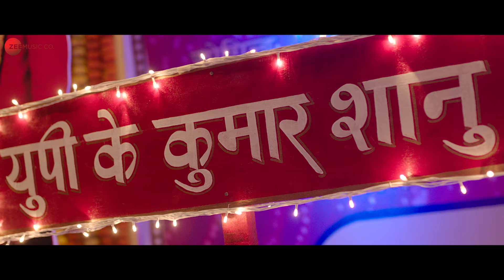Doli - Helmet | Aparshakti Khurana & Pranutan Bahl | Brijesh Shandilya | Tanishk - Vayu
Song - Doli
Music Composer - Tanishk - Vayu
Singer - Brijesh Shandilya
Lyricist – Vayu
Mix Asst - Michael Edwin Pillai
Choreographer - Bosco-Caesar
Sound Designer – Nihar Ranjan Samal
Surround Music Mixer – Subir Kumar Das
Post Producer – Joe Jose